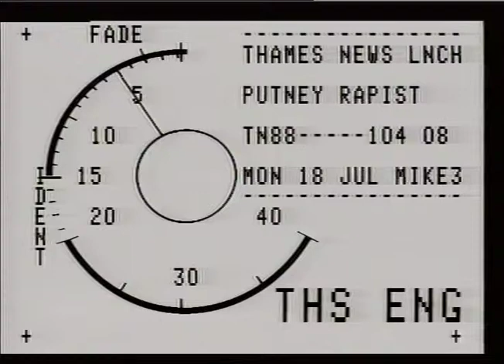RAPES : Putney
THAMES NEWS 18.7.88.EVER1RD IRONS.MARRIED TO A POLICEWOMAN,IS THE MAN WHO BECAME KNOWN AS THE PUTNE